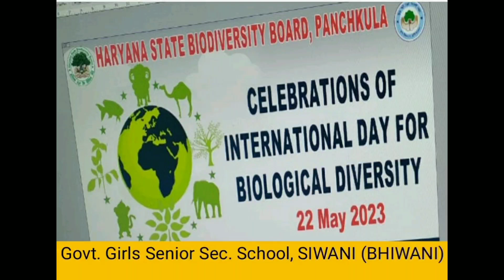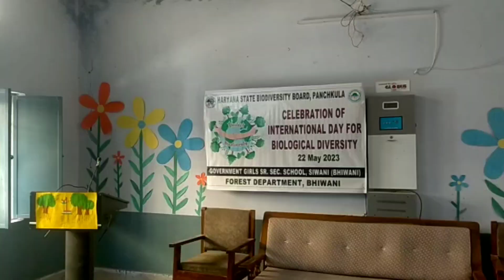Celebration of International Day for Biological Diversity - 22 May 2023 ( GGSSS SIWANI)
Dr. RUKAMANI - PGT HOME SCIENCE